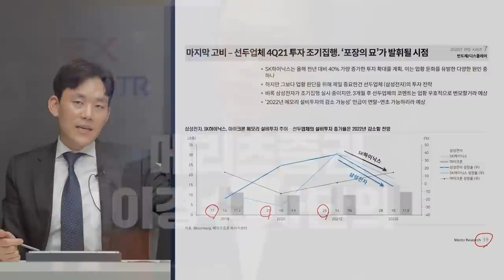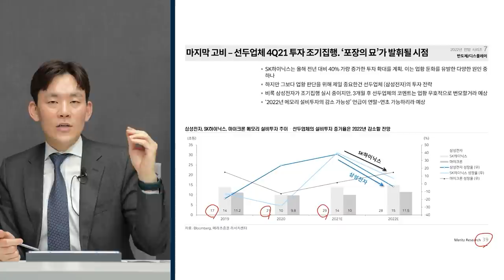[글로벌 마켓브리핑] 역대급 미국 증시, 혼돈의 중국 증시, 2022년 해외 주식 어디로? f. 미래에셋증권 송승훈 선임매니저